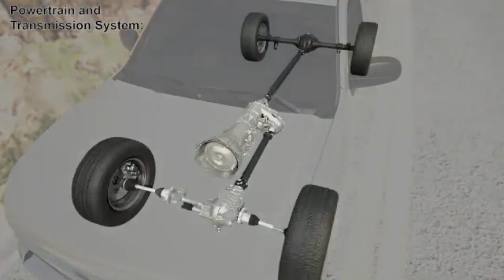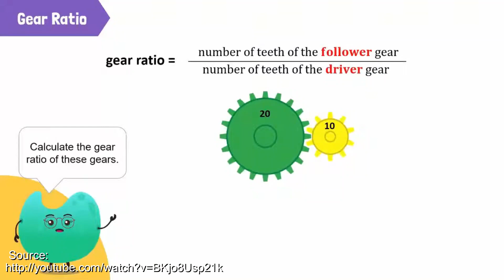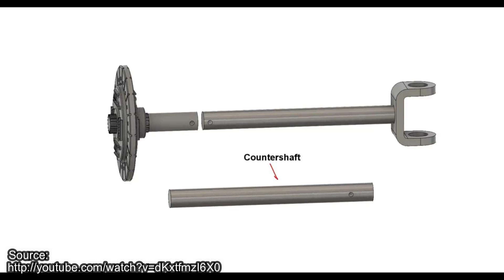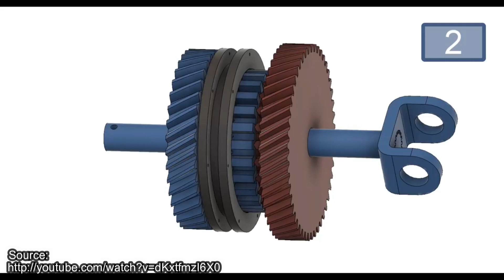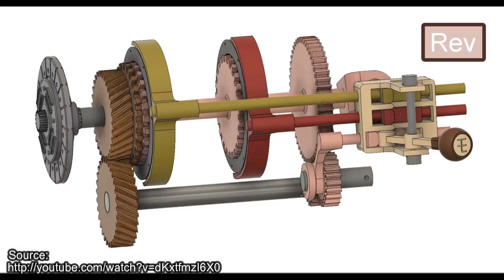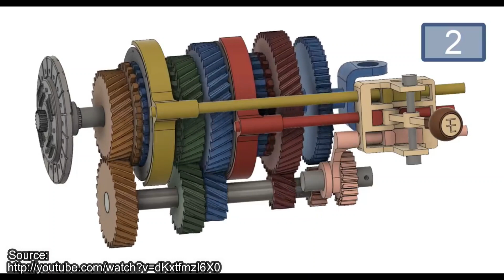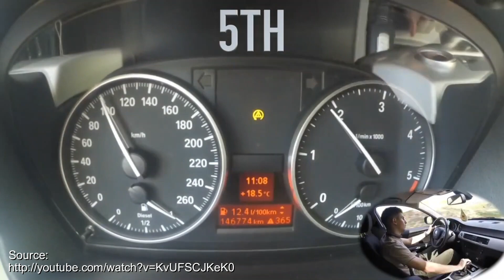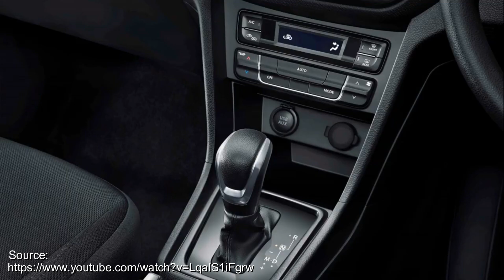BEGINI MEKANISME TRANSMISI MANUAL PADA MOBIL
Halo Youtube! Kali ini saya akan membahas begini mekanisme transmisi manual pada mobil. Seperti apa menismenya? apa saja komponennya? Apa saja kelebihan dan kekurangannya? Simak video ini sampai selesai!
North Oakland Extasy by Squadda B

Halo, selamat datang di channel Otoshifter. Channel yang membahas tentang dunia otomotif , seperti review otomotif , tips otomotif , tips mobil , tips berkendara , perawatan mobil , cara merawat mobil , review mobil dan modifikasi mobil. Channel ini dibuat untuk berbagi informasi otomotif sehari-hari dan ikut meramaikan dunia carvlog Indonesia .